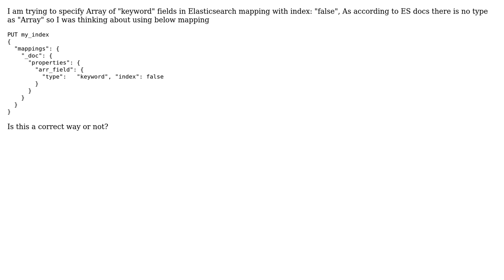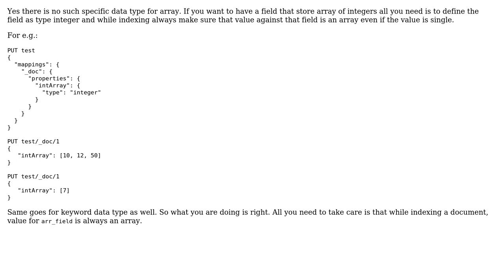Elasticsearch how to specify Array of keyword with index false in mapping?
With thanks & praise to God, and with thanks to the many people who have made this project possible! | Content (except music & images) licensed under CC BY-SA | Music | Images & others | With thanks to user Sudhanshu Gaur user Nishant and the Stack Exchange Network Trademarks are property of their respective owners. You are responsible for your own actions.